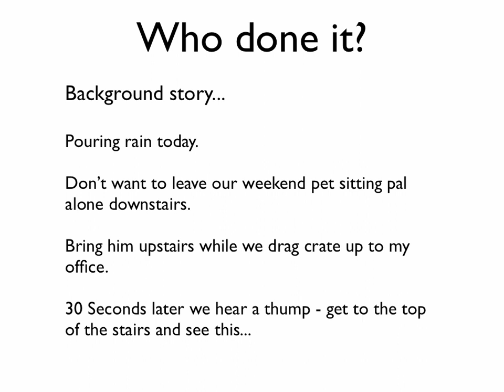It Only Takes 30 Seconds Dog into Flour Story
Dog gets into flour, standard poodle, funny dog story, pet sitting, seacoast pet sitting